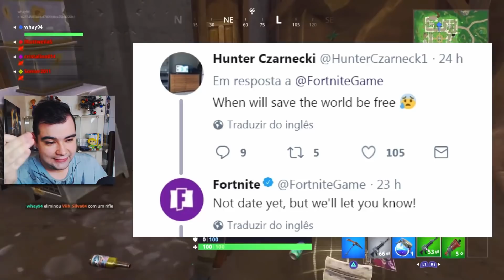JETPACK NO FORTNITE BATTLE ROYALE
Novo update trará a Mochila a Jato (Jetpack) ao Fortnite Battle Royale

MEU SETUP:
Processador: Intel Core i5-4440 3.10 GHZ BOX 1150P
Placa Mãe: MB Asus H81M-A/BR 1150P S/VIR
Memória: Ddr3 8gb 1333 Kingston Box
HD: 1TB Seagate 7200rpm 32mb
Fonte: 500W Real Wise WSNG-1*12 (2-SATA) Preto
Placa de Vídeo: Vga GPU Gtx750ti 2gb D5 Oc Windforce2x Gigabyte
Gabinete: RJAC-3308 Wise Black sem fonte
Monitor: LG LED E2060T 20"
Fone: Razer Kraken Neon Blue
Microfone: Condensador Behringer C1-U USB
Teclado e Mouse: Multilaser Lightning TC195